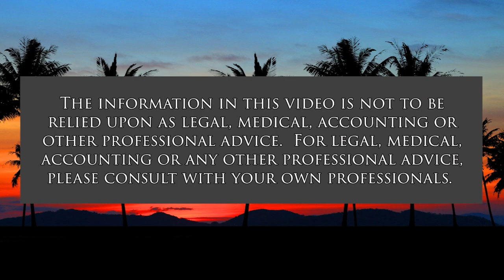Sisters Across Oceans 2 (Sister Power)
HIWA:Hawaii to West African Poetry Exchange.  The host for this show is Sharon Thomas Yarbrough.  The guests are Sandra A. Simms, Apiorkor Seyiram Ashong-Abbey, Karla Brundage and Britney Tachie.

The idea for this collection, Sisters Across Oceans, was inspired by the much needed conversation between influential Black women across the African diaspora.  What occurred was an extraordinary, almost instantaneous, international connectivity.  When presented with the opportunity to have a conversation through exchanges across two oceans, the women in this collection created a fresh community that relied on modern and traditional technologies of communication: email correspondence, telephone calls, and Zoom meetings.